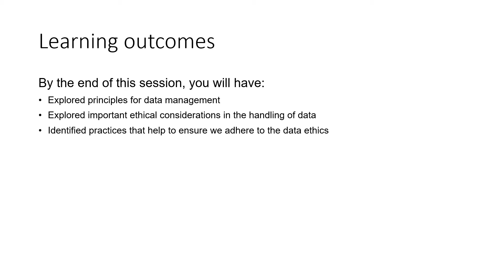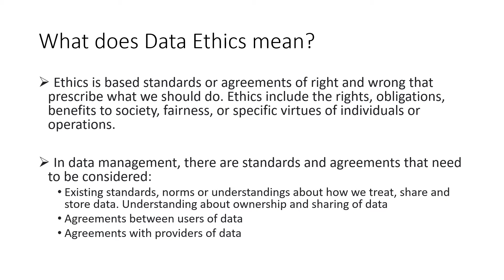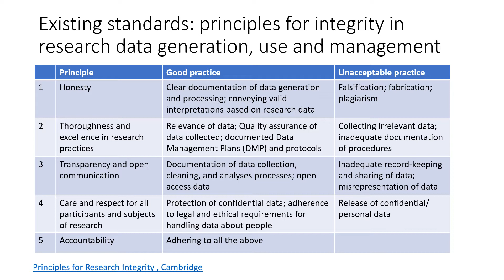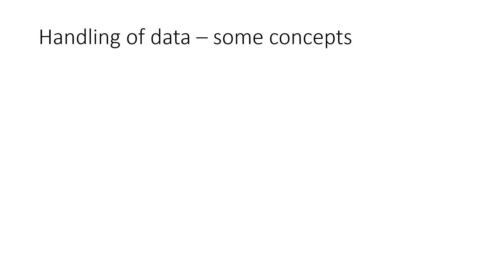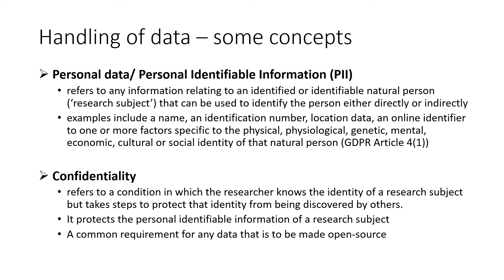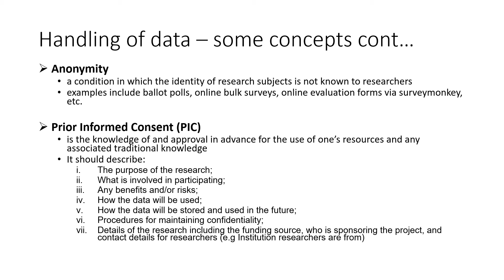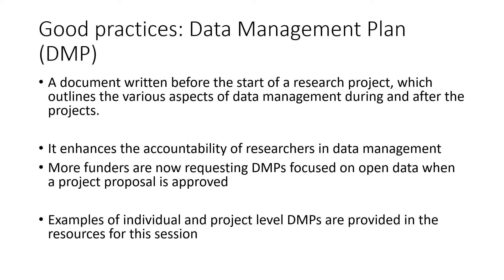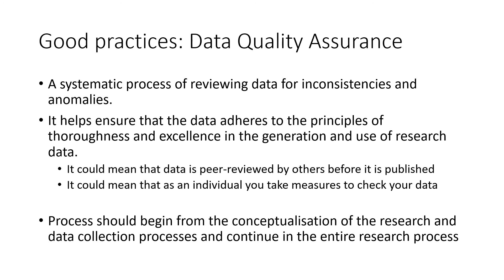Data Management: Data Ethics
This presentation on ‘Data Ethics’ was recorded on 2022, January 25th as Session 2 of Module 1 of the Data Management course delivered by Statistics for Sustainable Development, and covers standards of integrity in research and the practices that support this. This session was presented by Nuru Kipato. This course was supported by the Global Collaboration for Resilient Food Systems.

Statistics for Sustainable Development is a not-for-profit, social enterprise that provides:
 • Statistical and data management expertise
 • Support on research designs and methodology
 • Technical guidance related to collection and processing of data and information.

As a team of technicians and statisticians, we believe that our best work is done when supporting organisations and communities across the world that share our vision of a more sustainable future for all.

The videos on our channel aim to support students, researchers, and academics, and are accompanied by the free resources on our website.

Stay updated on what the team is up to over on our LinkedIn:

Contents:
00:00 - Intro
00:31 - What Does Data Ethics Mean?
01:31 - Existing Standards of Research Integrity
03:43 - Agreements Between Users and Providers of Data
04:44 - Handling of Data
08:42 - What is a Data Management Plan?
09:53 - Data Quality Assurance
11:25 - Further Resources